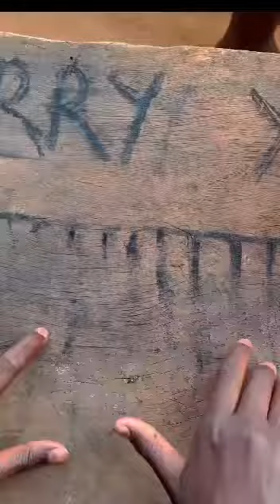Feliz navidad! 😍🤩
Video de Luis